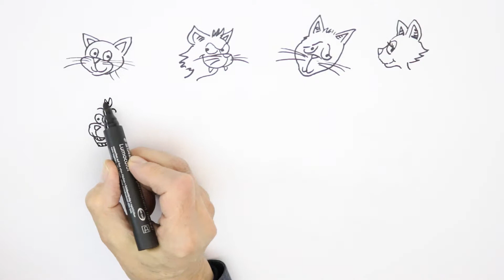Drawing 16 Cartoon Cat Faces - Fast! Happy Drawing! with Frank Rodgers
Quick-on-the-draw cartoon cats with illustrator Frank Rodgers! Frank has been creating characters like this since he was a kid - he says it's a great way to develop your imagination.